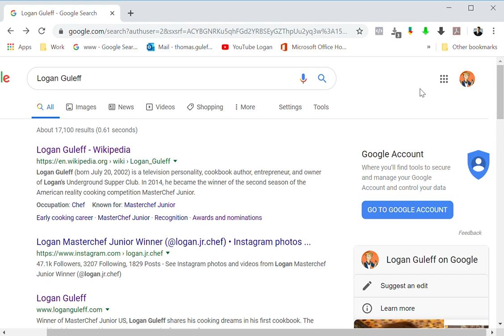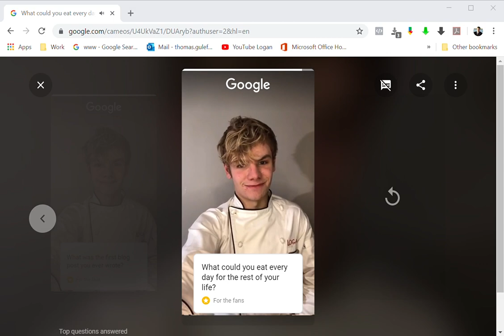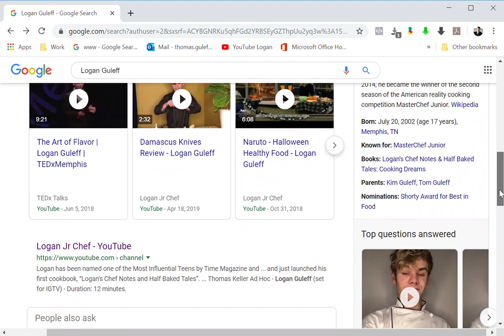Google Questions and Answers- MasterChef Jr Winner - Logan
Google Questions Answered

Chef

Google Cameo